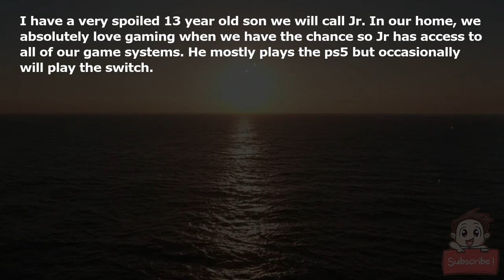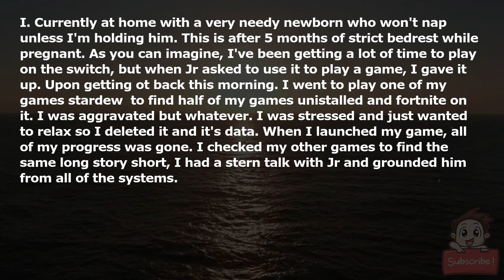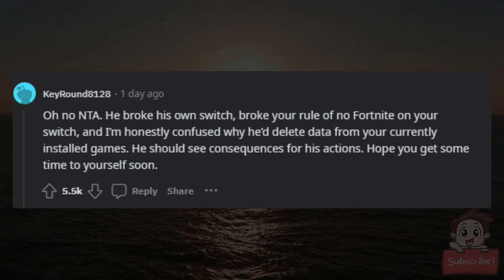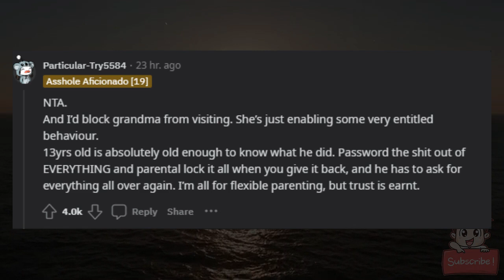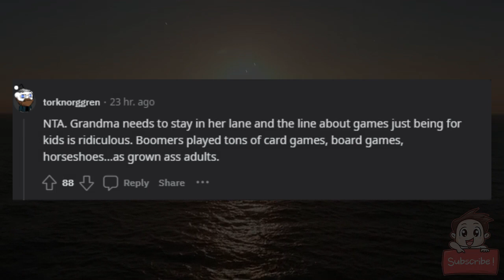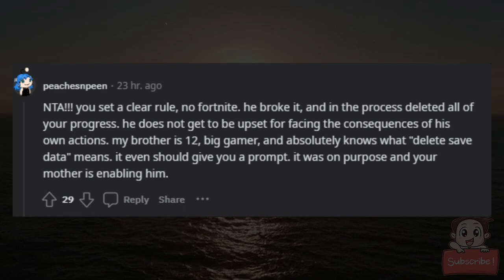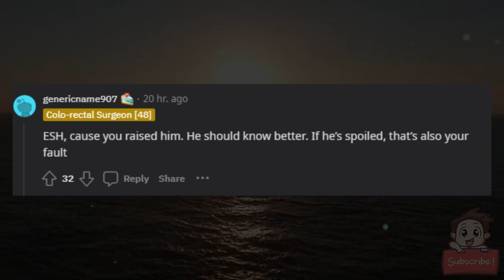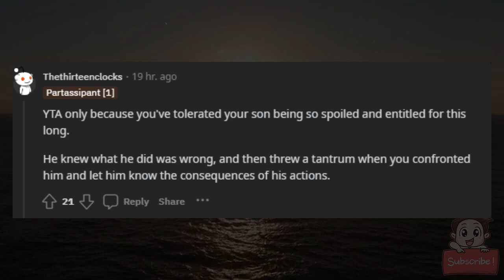AITA for taking away my son's access to games for deleting all my progress from all of my games?